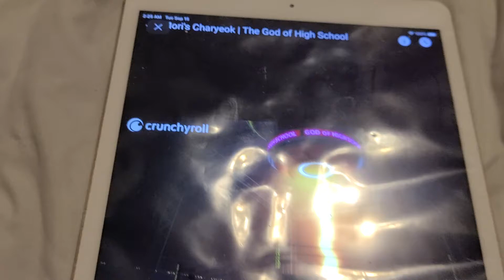MORIS CHARYEOK THE GOD OF HIGHSCHOOL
sickkkkkkkkklkkklkkkkkkkkkkkkkkkkkkk